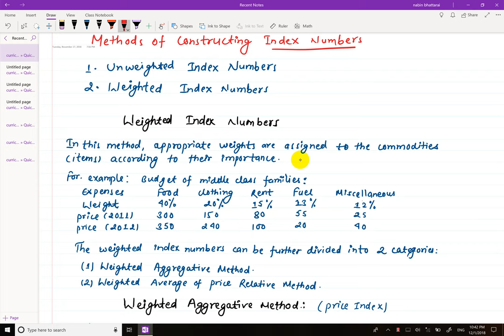Construct Price Index Number by Paasche's Method | BBA,BBS,MBS,MBA,BIM,BSC,BED,ICT,BE | BBS First